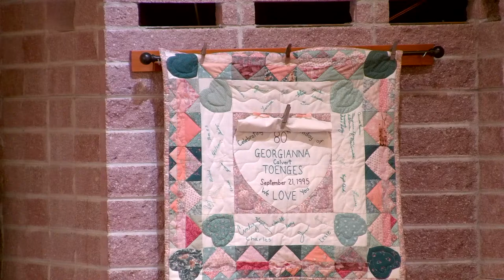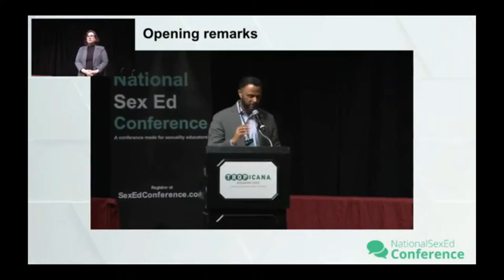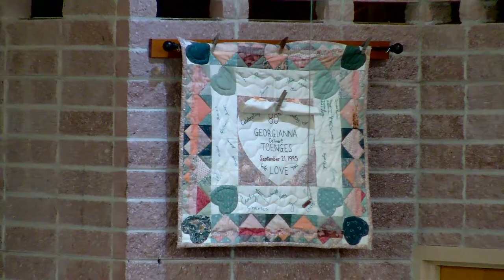April 13, 2024: A Celebration of the Life of Sue Montfort